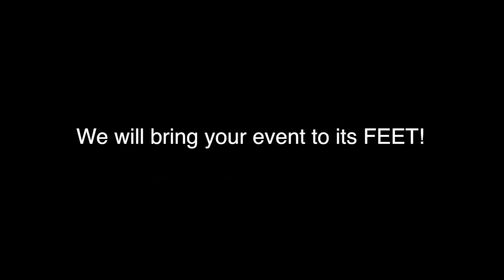CC Beats (AKA DHB) plays at The Middle East Experience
A UNICEF Gaza Children fundraiser on Waiheke Island.